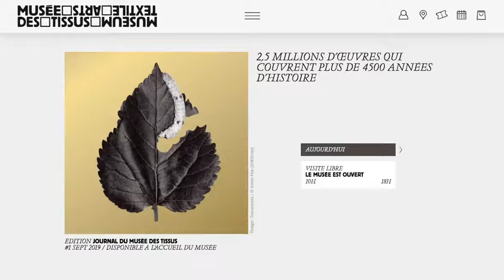Site web | Musée des Tissus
L'agence Tribunedelyon.COMM a assuré la coordination globale et la gestion de l'ensemble des contenus du nouveau site web du musée des Tissus (octobre 2019)